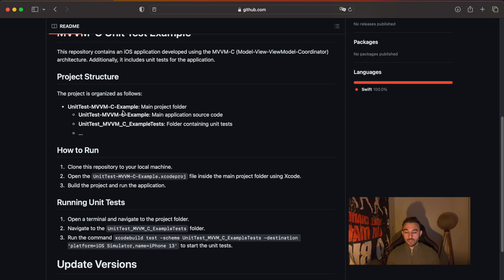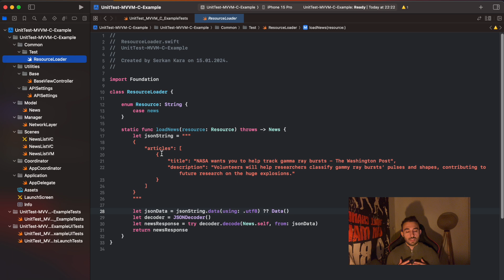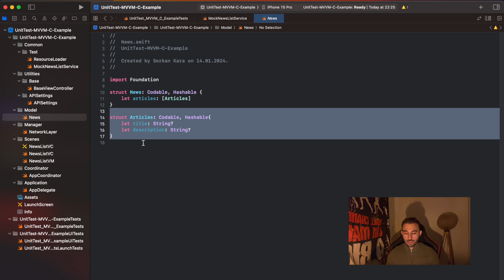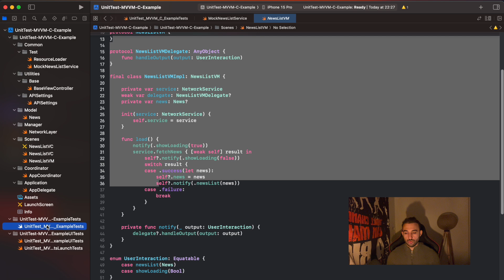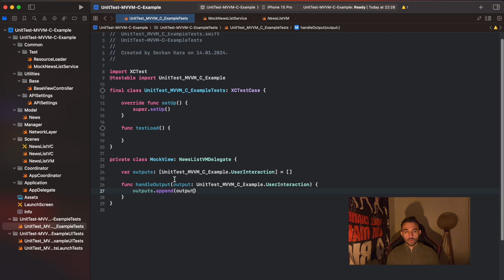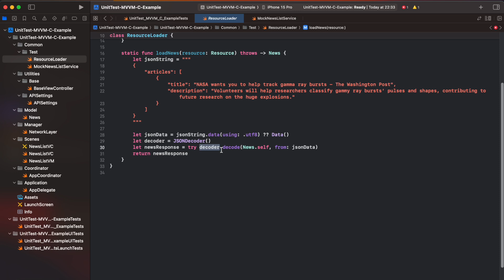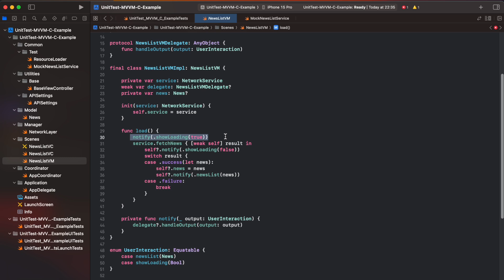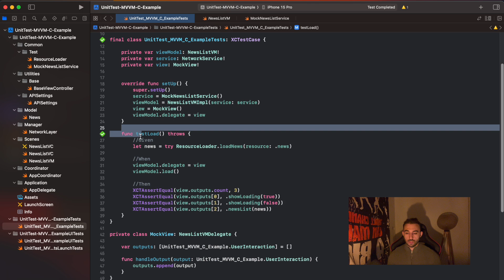Swift MVVM Mimarisi ile Unit Test yazıyoruz.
MVVM mimarisi üzerine Unit Test yazdımız bu video içerisinde mimari hakkında genel yapıya sahip olacaksınız. İyi seyirler dilerim.